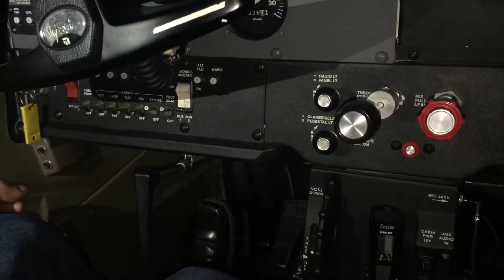Emergency procedures wing fire Cessna 172SP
Emergency procedures Cessna 172SP